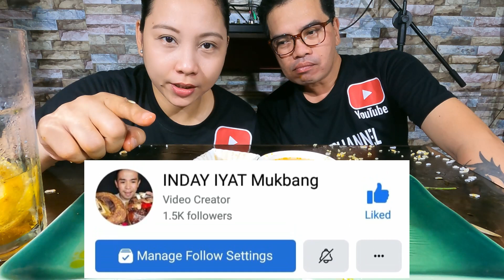MANG INASAL MUKBANG || CHICKEN & PORK BBQ || MUKBANG PHILIPPINES || Collab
MANG INASAL MUKBANG || CHICKEN & PORK BBQ || MUKBANG PHILIPPINES || Collab @INDAY IYAT Mukbang